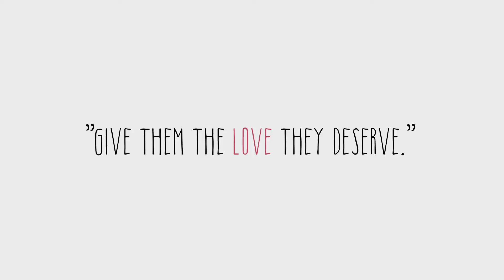MOTHER'S DAY SPECIAL